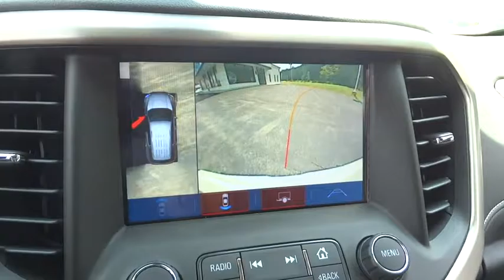2017 GMC Acadia Christiansburg VA, Blacksburg VA, Princeton WV, Beckley WV, Roanoke VA 2X107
2017 GMC Acadia

The all-new 2017 GMC Acadia mid-size SUV is designed to make a lasting impression. Its bold, sculptural lines, advanced technologies and refined details are the mark of Professional Grade engineering. A premium driving experience awaits you in the 2017 Acadia mid-size SUV. Available French-stitched seats emphasize comfort with refined, soft touch materials and real aluminum trim throughout the cabin. Up to 7 passengers fit with comfort and ease thanks to premium seating and easy access to the 3rd row and with Acadia’s fold-flat 2nd and 3rd row seats you can make room for large hauls. Innovations like the available 8-inch diagonal Color Touch Radio with IntelliLink and touch display make your drive an inspired experience. Additional features include Keyless Open and Start, Apple CarPlay and Android Auto compatibility, 5 USB ports, Available IntelliLink with navigation, and 4G Wi-Fi Hotspot. A Tow Vision Trailering system makes hitching easier by employing an advanced rear-vision camera with dynamic guidelines to help you line up the Acadia SUV’s hitch with the trailer, as well as provide you with views of the trailer while driving. Acadia’s performance is powered by a standard 194-hp 4-cylinder engine and a 6-speed transmission with advanced stop/start technology. Upgrade to the available 3.6L V6 engine with Active Fuel Management and an estimated 310 horsepower for the more heavy-duty tasks. Acadia features Traction Select, an available drive mode selector, which lets the driver switch between All-Wheel Drive (4X4), Off-Road (AWD Only), Snow, Sport, and Trailer/Tow (if equipped) modes. Available safety features include side blind zone alert, rear cross traffic alert, rear park assist, and a standard rear vision camera.